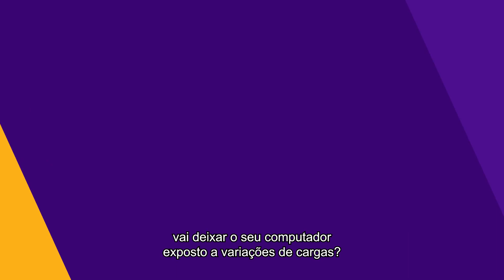Youse em Casa | Para que serve o 3° pino das tomadas?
Sabe aquela tomada de três pinos que foi polêmica no comecinho dos anos 2010? Ela foi projetada para trazer mais segurança e hoje a gente te mostra como ela funciona.  😉